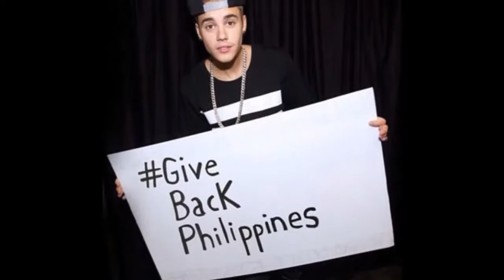JUSTIN BIEBER 2018 PHILIPPINES🇵🇭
JASTIN BIEBER FAN